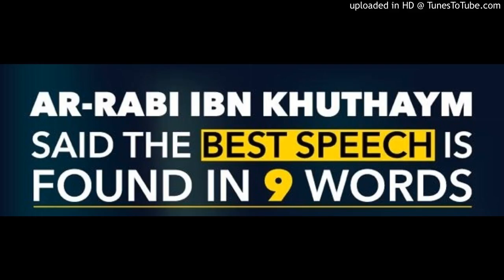The Best Speech of the Tongue is 9 words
A brief khutbah for explaining the narration of Ar-Rabee ibn Khuthaym about the 9 best ways to use the tongue.